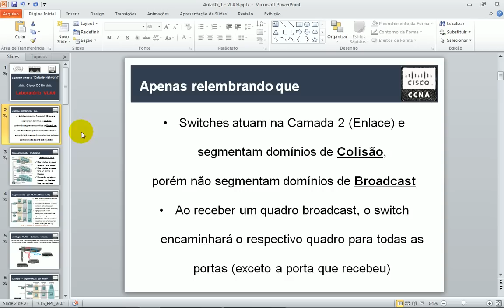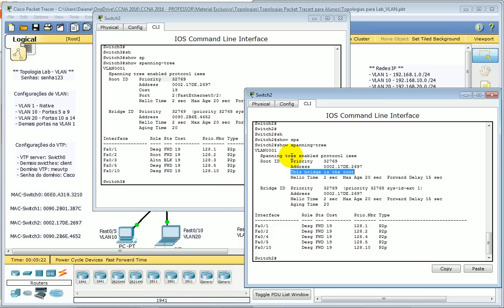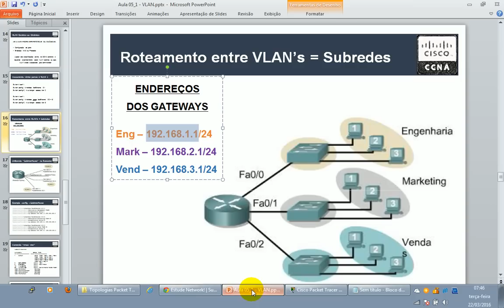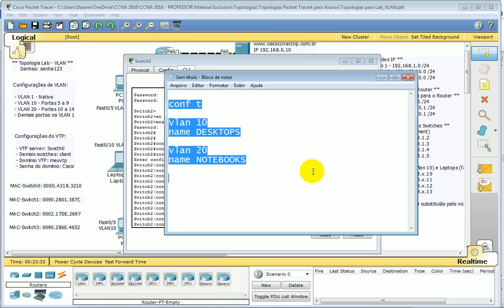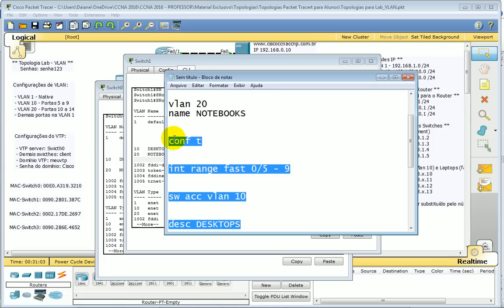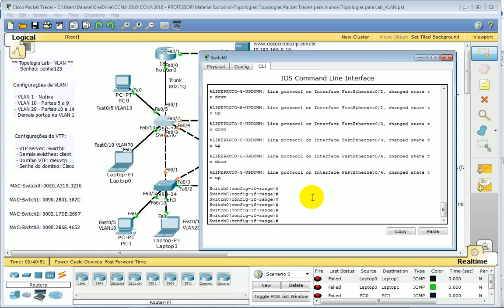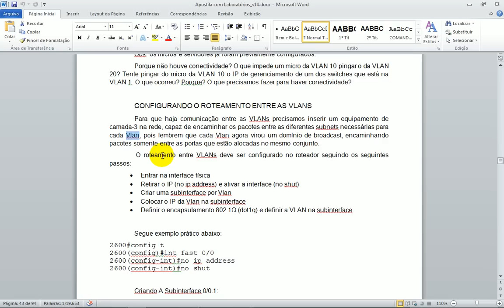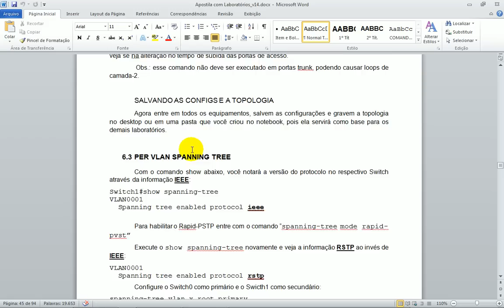Curso CCNA - Aula 05 - VLAN - Laboratorio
Vídeo aula do Curso preparatório para as Certificações Cisco CCNA e CCNET.

Este vídeo pertence a 5ª aula, onde iremos demonstrar o passo a passo necessário da atividade de Laboratório de VLAN.

Lembrem de utilizar o arquivo "Topologia para Lab de VLAN.pkt".

Aula ministrada no dia 21 de Março de 2016.

Atenciosamente,
Professor Alex Maia